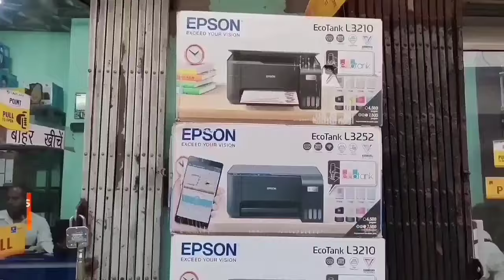मधुपुर में धधक-धधक कर उठने लगे आग के शोले, मची अफरा-तफरी@the wajood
jharkhand madhupur fire मधुपुर में धधक-धधक कर उठने लगे आग के शोले, मची अफरा-तफरी@the wajood